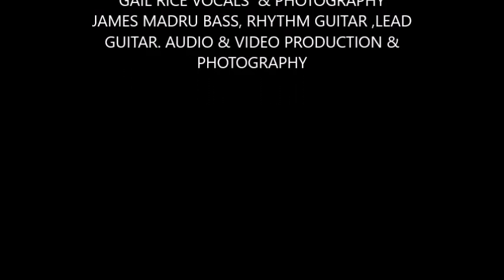THE WONDERFULS FEVER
FEVER WRITTEN BY  EDDIE COOLEY & OTIS BLACKWELL.
PERFORMED BY THE WONDERFULS
FEATURING SPECIAL GUESTS JIM STAMBONI FLUGAL HORN, JIM CORBETT TENOR SAX ,  PHILLIPPE POCHAT  HARMONICA .GAIL RICE VOCALS & PHOTOGRAPHY .
JAMES MADRU BASS, RHYTHM GUITAR, LEAD GUITAR, AUDIO,VIDEO PRODUCTION